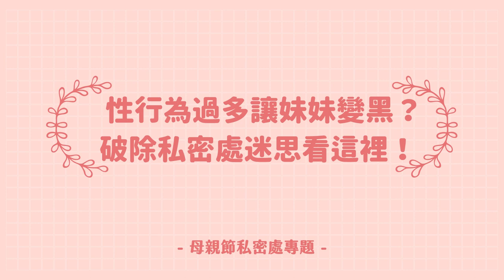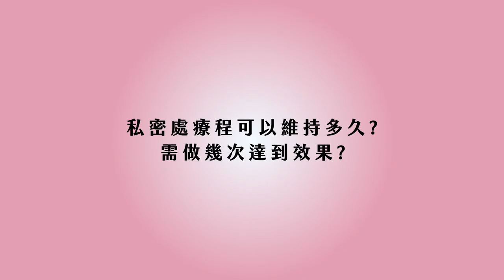私密處｜性行為過多讓妹妹變黑？破除私密處迷思看這裡！ft.皮膚科金益安醫師【ME美醫誌】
性行為的次數多寡使否會影響私密處的黑色素？醫師表示：其實妹妹分為先天黑跟後天黑，那是跟本身膚色及個人穿搭習慣有關。自行使用美白成分的產品是有效的，但若要更快達到美白效果，可以選擇雷射療程來美白。哪些雷射最適合？哪些情況下不能打雷射？快看影片聽聽醫師怎麼說吧！

各節重點：
00:15 私密處黯沉的原因
01:08 人種問題與皮膚深淺關聯
01:45 坊間美白產品的功效
02:47 醫美的美白療程介紹
03:58 雷射的時效性與療程介紹
04:52 私密處雷射注意事項

延伸閱讀：
肺炎｜5招洗眼睛清潔法，帶你遠離新冠肺炎病毒！ft.眼科李文浩醫師【ME美醫誌】
整型｜3D手術導板助削骨 口腔內部檢查不可少 ft.整形外科賴慶鴻醫師【ME美醫誌】